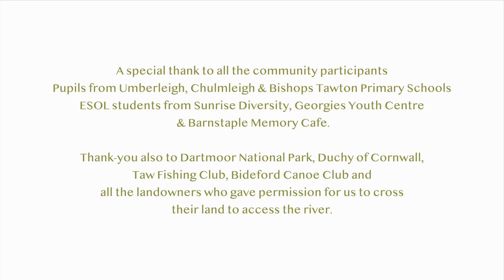Going on Taw - Barnstaple - Instow (7 of 7)